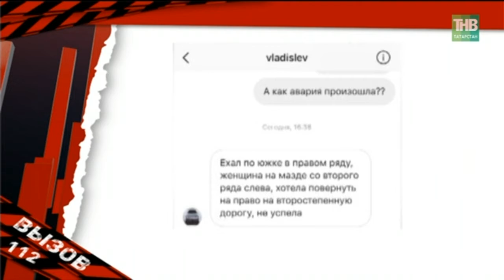Вызов 112 - 24/04/18 ТНВ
Таяну ноктасы. В эфире: пн, вт, ср, чт - 19:00

7 дней. В эфире: вс - 19:30, 21:30

Координаты:
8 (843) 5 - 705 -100